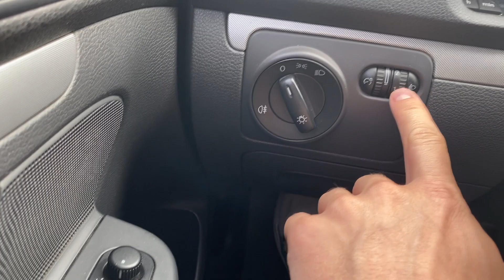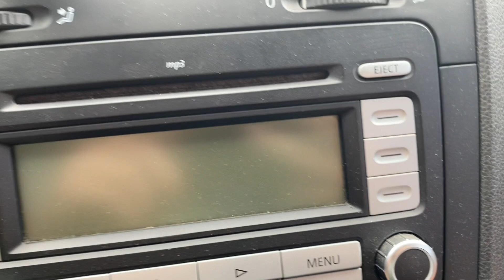ОГЛЯД ГОЛЬФА 5 із Пробігом 168 ТИС КМ, майже ІДЕАЛ!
VW GOLF 5 в комплектації GOAL, 2006 рік, 1.6 BSE.

Номер телефона власника:
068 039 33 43 Максим

Замовити автопідбір по Вінниці: 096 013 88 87 Андрій (Viber)